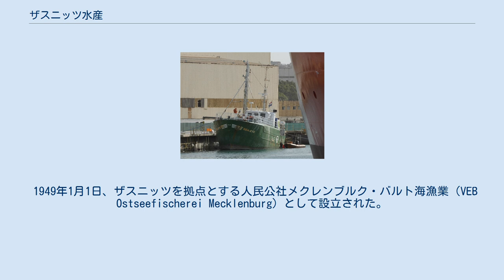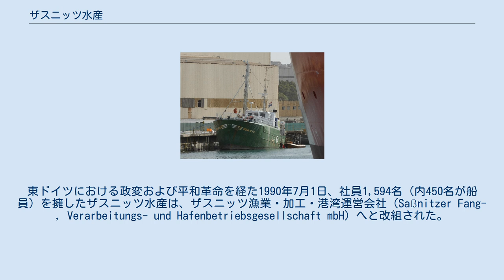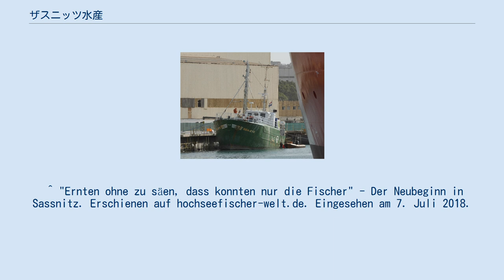ザスニッツ水産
メクレンブルク＝フォアポンメルン州の企業
人民公社ザスニッツ水産（VEB Fischfang Saßnitz）は、ドイツ民主共和国（東ドイツ）に存在した人民公社である。
リューゲン島ザスニッツに所在した。
1979年、人民公社ロストック漁業コンビナートに統合された。
 かつてザスニッツ水産が保有した漁船SAS 320号。
後に売却されシュテルンハイ（Sternhai）と改称された。
2014年以降はシー・アイと呼ばれている。
 1949年1月1日、ザスニッツを拠点とする人民公社メクレンブルク・バルト海漁業（VEB Ostseefischerei Mecklenburg）として設立された。
同年2月7日には最初の17メートル級漁船12隻が引き渡されており、この日を象徴的な設立日とすることもある。
1952年1月1日、人民公社ザスニッツ漁業コンビナート（VEB Fischkombinat Saßnitz）に改称。
主に外洋/沿岸漁業を担った。
ザスニッツ水産の歴史における最高年間漁獲量は、1975年の66,149トンであった。
1979年1月1日、改名および改組が行われ、ザスニッツ漁業コンビナートは、ロストック漁業コンビナートの一部を成すザスニッツ水産（Fischfang Saßnitz）となった。
1985年、27の漁業協同組合が事業に統合される。
東ドイツにおける政変および平和革命を経た1990年7月1日、社員1,594名（内450名が船員）を擁したザスニッツ水産は、ザスニッツ漁業・加工・港湾運営会社（Saßnitzer Fang-, Verarbeitungs- und Hafenbetriebsgesellschaft mbH）へと改組された。
 ^ "Ernten ohne zu säen, dass konnten nur die Fischer" - Der Neubeginn in Sassnitz. Erschienen auf hochseefischer-welt.de. Eingesehen am 7. Juli 2018.